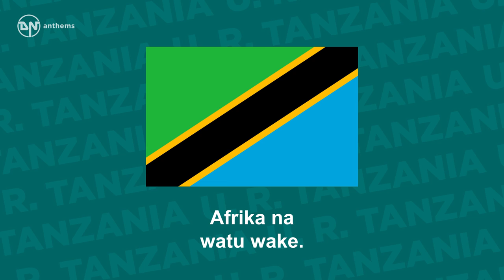National Anthem of UR Tanzania - Mungu ibariki Afrika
The national anthem of the United Republic of Tanzania.

Lyrics in Swahili:
Mungu ibariki Afrika
Wabariki Viongozi wake
Hekima Umoja na Amani
Hizi ni ngao zetu
Afrika na watu wake.
Ibariki Afrika, Ibariki Afrika
Tubariki watoto wa Afrika.
Mungu ibariki Tanzania
Dumisha uhuru na Umoja
Wake kwa Waume na Watoto
Mungu Ibariki Tanzania na watu wake.
Ibariki Tanzania, Ibariki Tanzania
Tubariki watoto wa Tanzania.

English Translation:
God bless Africa
Bless its leaders
Wisdom, unity and peace
These are our shields
Africa and its people
Bless Africa, Bless Africa
Bless us, the children of Africa
God bless Tanzania
Grant eternal freedom and unity
To its women, men and children
God bless Tanzania and its people
Bless Tanzania, Bless Tanzania
Bless us, the children of Tanzania.